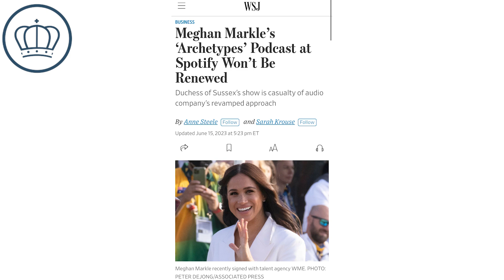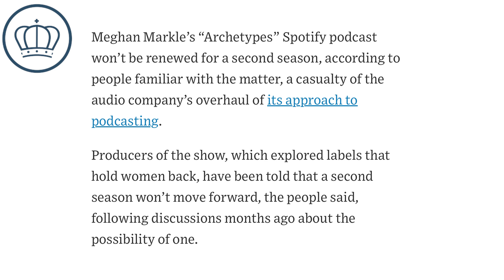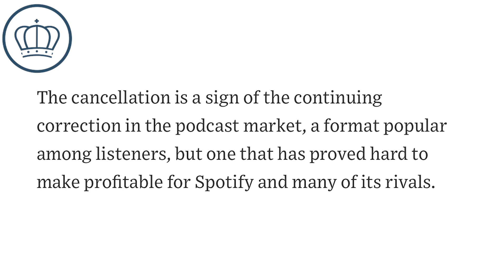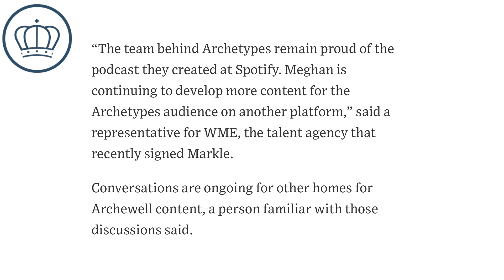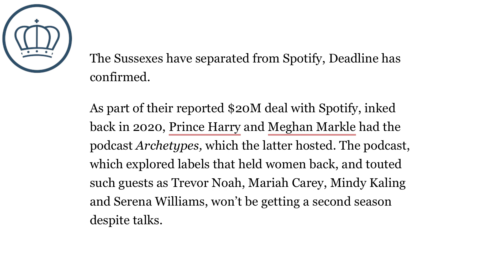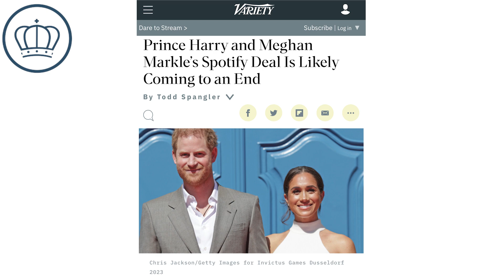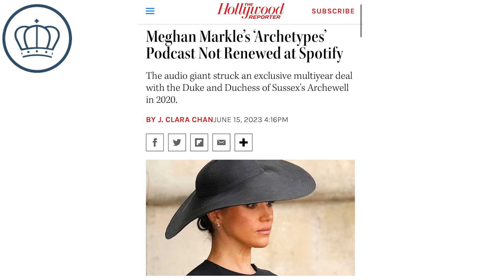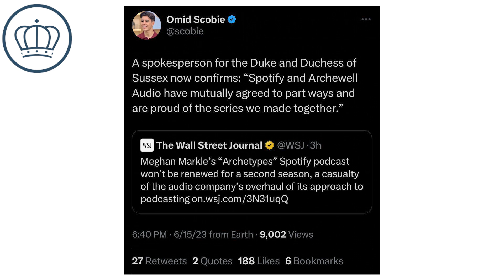Spotify CANCELS Archetypes and DROPS Deal with Prince Harry & Meghan Markle! Massive Sussex Failure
Meghan Markle's podcast Archetypes has been officially CANCELLED and Spotify has officially DROPPED the couple from its roaster, in the first official massive failure for the Sussexes in Hollywood. This is HUGE.

After weeks if not months of hinting that Archetypes would have a season two, the show failed to gain enough support for Spotify to keep it around, and Meghan has failed to secure another company to continue the project. They claim they want it to continue, but the writing is on the wall. Harry and Meghan have FAILED. Hollywood is increasingly less interested in the Sussexes and more dismissive of the couple after it's become clear that the only product the couple can move is connected with the monarchy, and that's it. It's also another sign of the couple's growing problems behind-the-scenes. So, what do you think?

YouTube.com/RoyalFashionNews

🇩🇪🇦🇹 Come to GERMANY & AUSTRIA WITH ME!! 🇩🇪🇦🇹